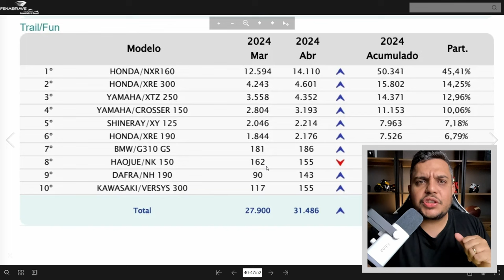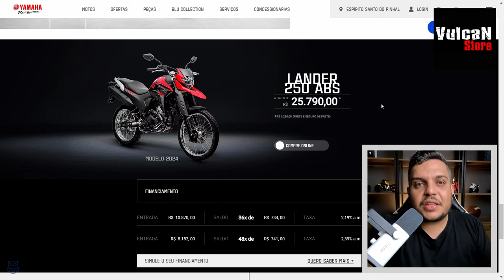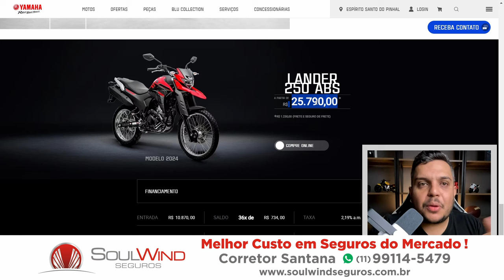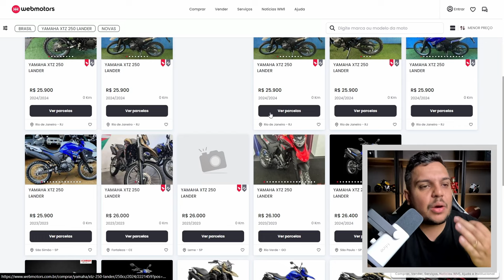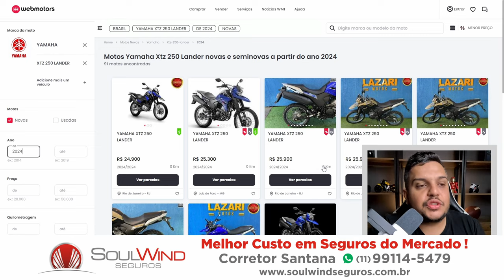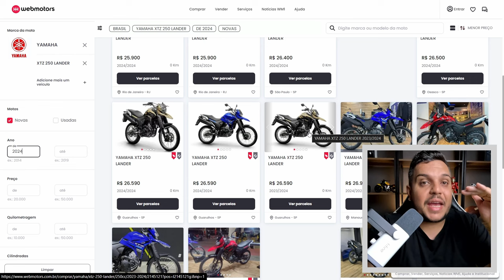🚨Apostando na QUANTIDADE a YAMAHA XTZ LANDER 250 2024 EXPLODE nas VENDAS e Cola na SAHARA 300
✅Haya Creations✅
Film Maker
✅Vulcan Radical Store✅
Endereçõ: Rua Marquês do Herval, 95 - Centro
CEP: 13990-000